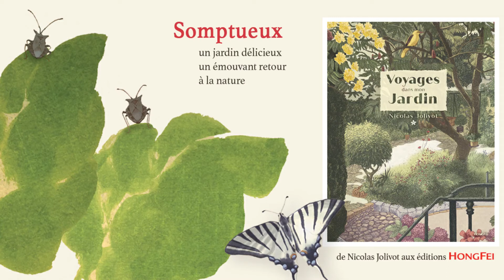Voyages dans mon jardin [HongFei Cultures]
campagne du 19/10/2021 au 01/11/2021